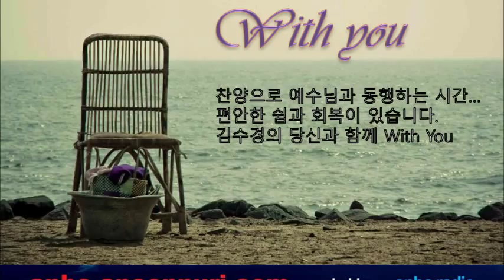With You 51회 (ANBC CCM 찬양 방송)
ANBC 미주 온누리 방송국에서 운영하는 인터넷 찬양 방송 With You 51회 입니다.

이 방송은 ANBC radio 홈페이지 With You 페이지 들으실 수 있습니다.
또는 휴대폰에서도 앱을 설치하시면 24시간 어디서나 들으실 수 있습니다.

찬양 1 가득 채우심- 죄에서 자유를 얻게 함은
찬양 2 브리지임팩트 - 마귀들과 싸울지라
찬양 3 유은성- 주의 손에 나의 손을 포개고
찬양 4 B-Teens- 내 생명 모두 드리니 (어두운 내 삶에)
찬양 5 박종호- 하나님의 은혜
찬양 6 양희은- 우물가의 여인처럼

편집: 황규완, 백투더클래식: 전재룡, 진행: 김수경